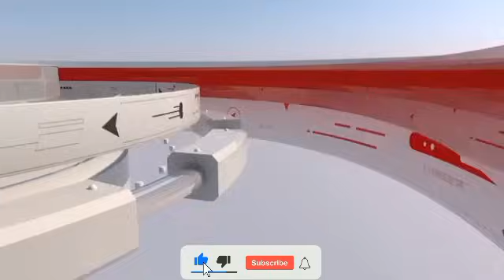Bbc Hausa labaran yau 2024